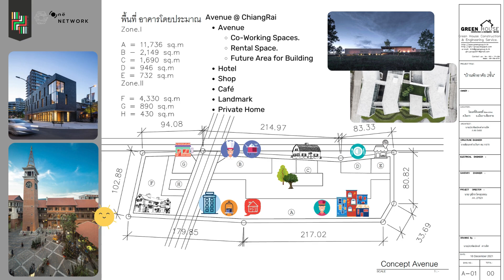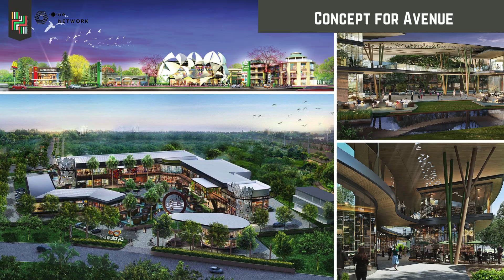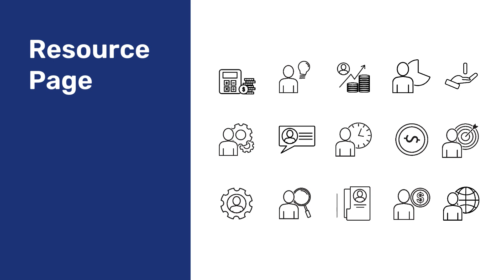Concept Project GHC 111